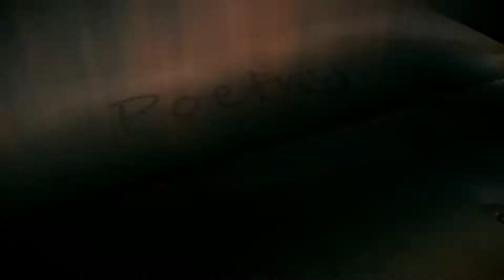Poetry Slam 2013 Rebecca Pedersen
Brønderslev forfatterskole afholdte i år Poetry Slam som en del af skolen.
Her lærte eleverne at holde forfatterforedrag, skrive korte tekster og digte
til brug i optræden af Spoken Word og Poetry Slam.